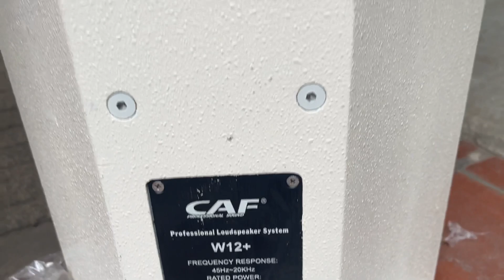Thanh lý 1 đôi CAF W12+ duy nhất giá 10tr cho bác nào nhanh tay. Lh : 0978.790.655